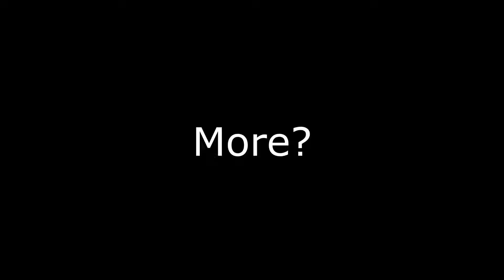"Bruh.........I Can't Believe Serana Just Said That!!!"